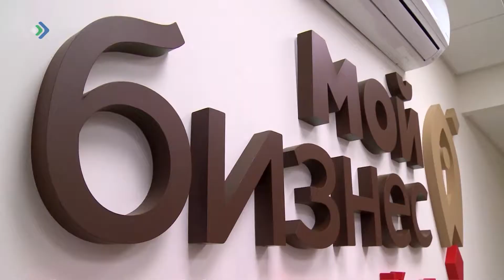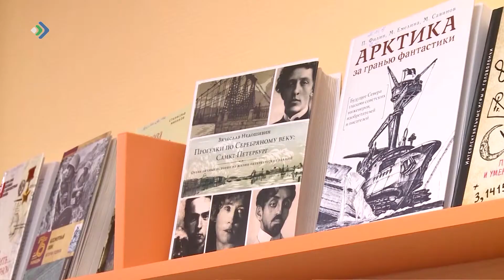Получить статус резидента Арктической зоны в Воркуте теперь можно в режиме «одного окна»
В Заполярье заработал самый северный пункт поддержки предпринимателей в линейке центров «Мой бизнес» в регионе. В ходе рабочей поездки в Воркуту филиал посетил Глава Коми Владимир Уйба. В воркутинском офисе предприниматели могут получить полный пакет услуг, который Центр оказывает в рамках Национального проекта «Малое и среднее предпринимательство».